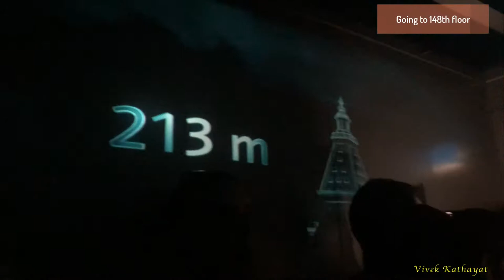Burj Khalifa Elevator - Going to 148th floor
After security check, with sky VIP ticket, we are directly going to 148th floor.

This video is the part of the below blog post - Checkout for photos and other details -